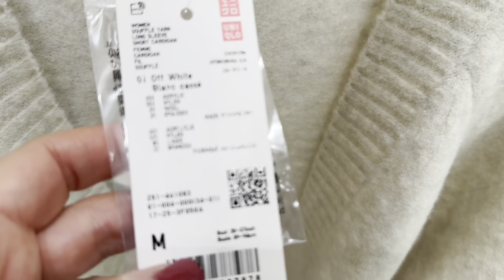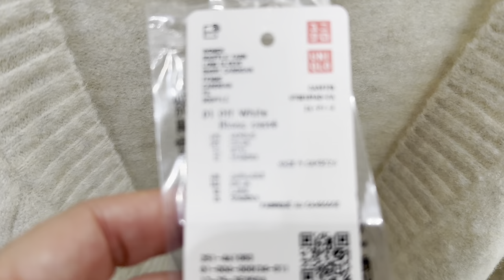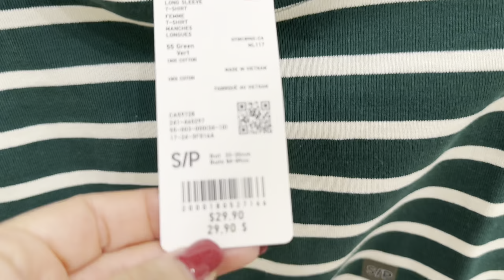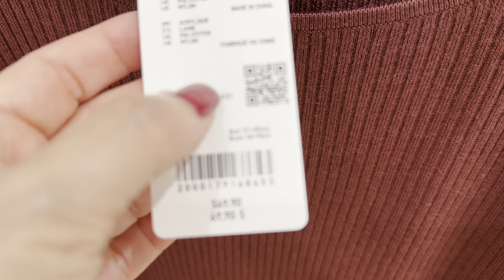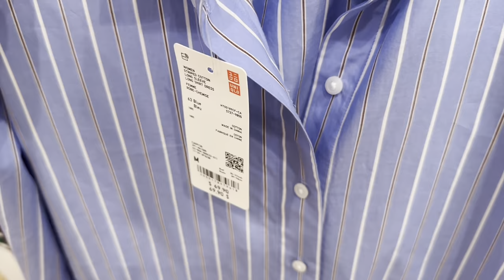UNIQLO ПРИМЕРКИ 50+ УДОБНАЯ ОДЕЖДА НА КАЖДЫЙ ДЕНЬ, БАЗОВЫЙ ГАРДЕРОБ, ЧТО НОСИТЬ ОСЕНЬЮ, ШОПИНГ ВЛОГ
Дорогие друзья  сегодня шопинг влог и примерки из магазина UNIQLO, новая коллекция осень, базовый гардероб, базовая капсула, удобная одежда на каждый день, стиль, мода

Мои параметры:
Рост: 160
Вес: 58 кг
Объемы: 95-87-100